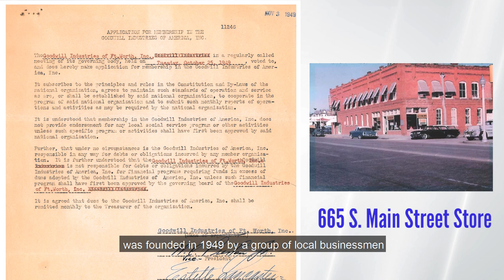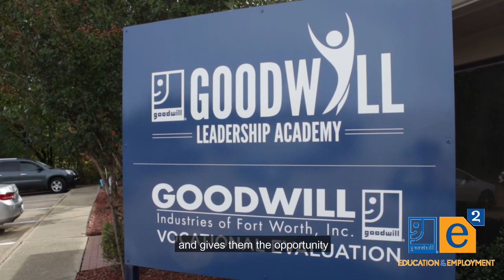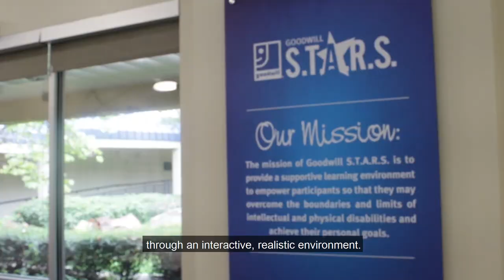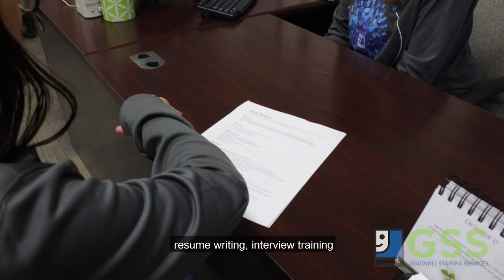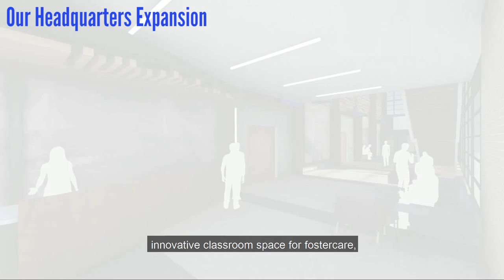Celebrating Goodwill Fort Worth's 70th Anniversary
On October 25th, 1949 Goodwill Fort Worth became the 100th Goodwill organization in the US. with just four employees serving 53 people in our inaugural year. 70 years later, we serve more than 10,000 people with disabilities and other barriers to employment each year, providing jobs and job training, changing lives through the Power of Work!